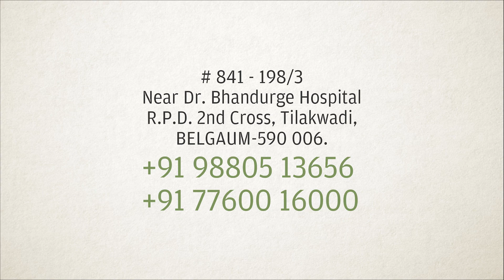Cold and Cough (सर्दी आयुर्वेद दृष्टिकोन)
Atrivarad Ayurved Centre, Belgaum.

Dr rupesh salunkhe MD.( Ayurved.). Chief consultant and founder of atrivarad multyspeciality ayurved center located at belgavi. He has treated more then 25000  cases  in last  15  years , with an ethical ayurved approach, scientific panchakarma,, medical yoga ,and diet therapy.
He gives very efficient treatment in renal diseases,liver disorders, respiratory illnesses, digestive complaints, backbone diseases,thyroid ,obesity infertility,cancer and many more chronic health issues..
We know that  changes in environment influence our physical and mental status, Uttarayan and dakshinayan affects dosha dhatu and mala of our body . Dinacharyaa and ritucharyaa is most important aspect of ayurved to be followed by everyone to gain  strong immune.
June,jully August and September are months cone under rainy season.. especially varsha ritu stating from 21 june...till 21 August. Gives favourable climate for pandemics  Influenzae,cough,cholera ,typhoid,amoebiasis, malaria,chicken guinea,dengue and many more disease are affecting human being If u follow varsha ritucharyaa ,will  be protected from these diseases.  Basti chikitsa folloed by scientific snehan and swedanam will arrest arthritis,slip disc,aamvat,frozen shoulder, knee join pain and many more degenerative diseases

There are a number of etiological factors responsible for common cold
Weather change ,wrong diet, excessive consumption of water, excessive sex constipation, exposure to chemical agents, exposure to dust, dirt, allergens and many more plays an important role in the consequence of common cold Nasal polyposis, deviated nasal septum chronic sinusitis, chronic rhinitis allergic rhinitis are well treated with hebomineral formulations. Atrivarad multispeciality Ayurveda centre is giving an efficient treatment for common cold chronic rhinitis nasal polyposis deviated nasal septum and chronic sinusitis

Vd rupesh salunkhe
Vd sandhya nerlekar

Atrivarad Multyspeciality Ayurved Center
RPD 2ND Cross Tilakwadi Belgaum